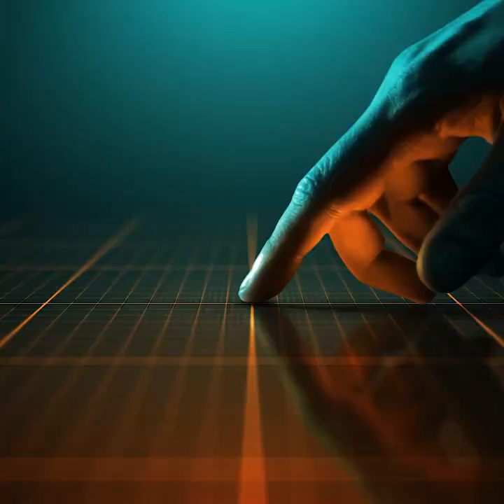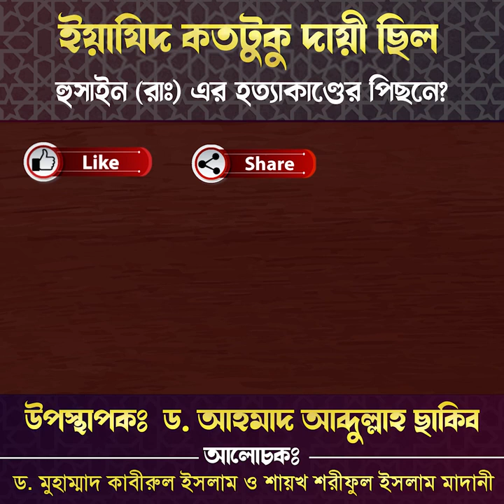আশুরার দিন হুসাইন (রাঃ) হত্যাকাণ্ডে শীআরা ইয়াযিদকে দায়ী করে। এটি কতটুকু ইতিহাস দ্বারা প্রমাণিত?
◾ মুহাররম মাস উপলক্ষে বিশেষ আলোচনা অনুষ্ঠান :
🎤 উপস্থাপকঃ